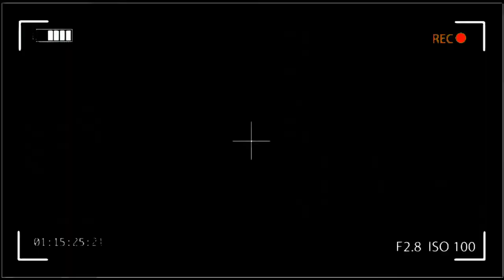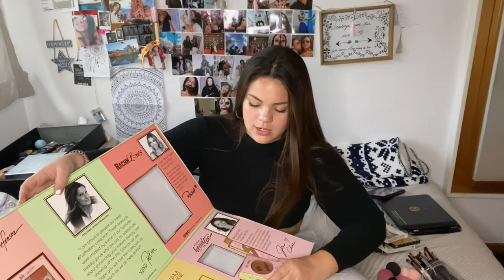Te enseño todo mi maquillaje + RESEÑA... más de 100 productos😱🤑 /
HOLAAA AMORES! Espero que les haya gustado mucho el video, aclaro que ninguna de las marcas que aparecen me pagan. Quiero ser lo más sincera con ustedes y darles mi opinión real sobre todo lo que uso.